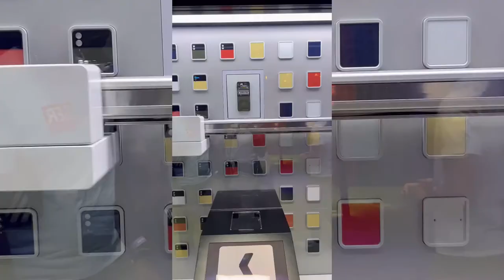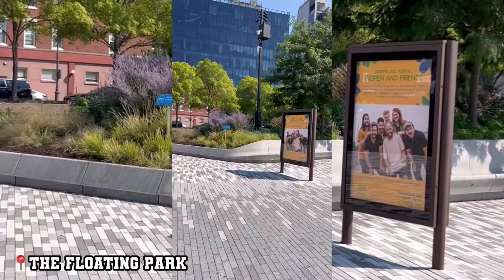FROM A DAY IN THE CITY STRAIGHT TO NIGHT SHIFT ditl vlogtober selfcare | All Things Jadene 🇯🇲